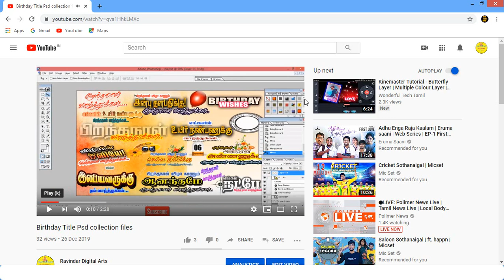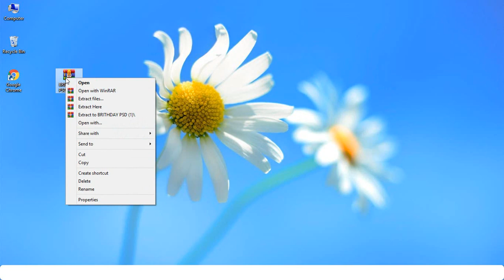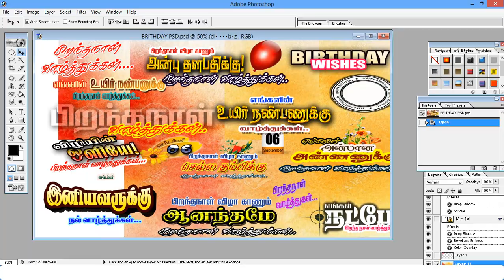How To Download Photoshop Psd Files Tamil